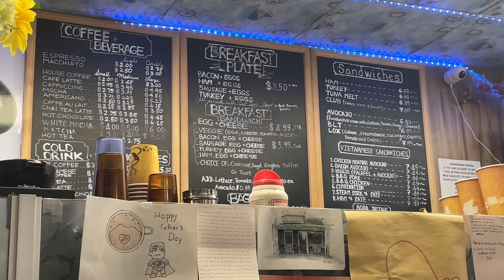Best cheap eat San Francisco - Fresh Brew Coffee. LIGHTNING REVIEW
Thought I’d share this great food place I found in San Francisco. “Fresh Brew Coffee”, located on the corner of where Bush St meets Taylor St.
Definitely worth a visit!
A small house coffee is 2 dollars and a sandwich $7.49.
Because i was silly tourist and forgot about the tax added on after, i didn’t bring enough money, but they let it slide and said bring it next time. Really friendly and the sandwich was amazing!
Hope you enjoyed review :)